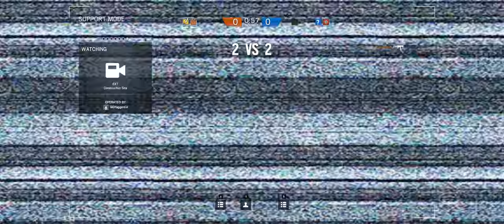Rainbow Six Siege + Part 295 + Kanal TDM Bomb + cts crew